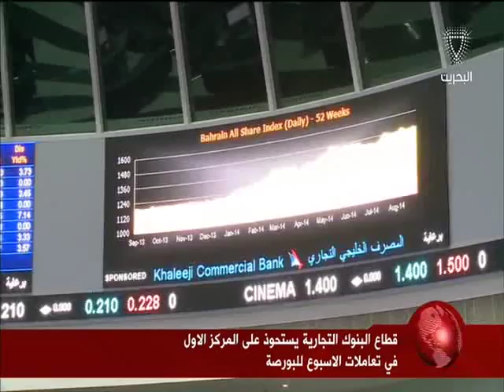البحرين :النشرة الاقتصادية 2016-08-26